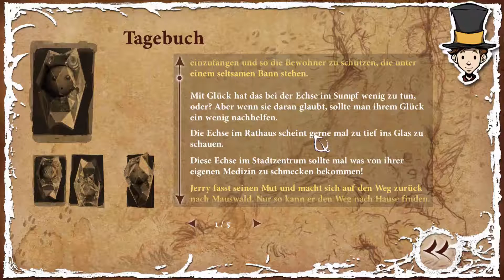Night of the Rabbit 29, 1080p - (H)Echsenjagd - Playthrough Deutsch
Night of the Rabbit, 29:
Die Jäger werden zu den Gejagten - inklusive des unnötigst unintuitiven Rätsels der Woche.